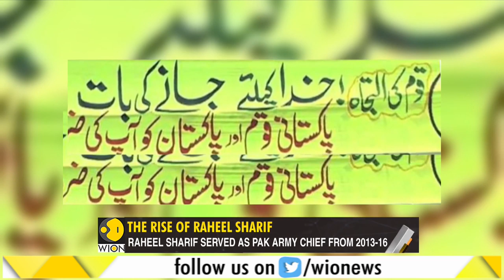Gravitas: The story of Raheel Sharif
Who Is Raheel Sharif? Why Is He Leading An Anti-terror Coalition In Saudi Arabia?

Yemen's Houthi rebels claim to have killed or wounded hundreds of soldiers of  Saudi Arabia.  They also say that thousands of  soldiers surrendered, including three brigades of troops led by Raheel Sharif, former Pakistan army Chief. The report brings the story of Raheel Sharif